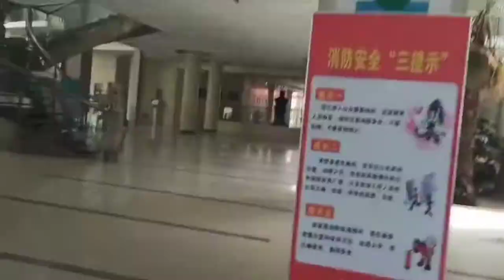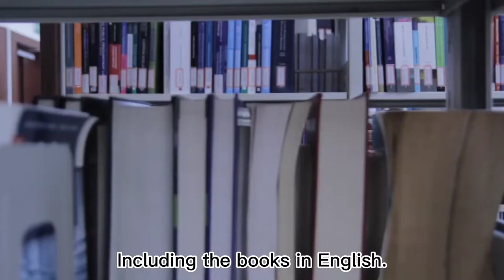A student's life at SHUPL (Shanghai University Of Political Science And Law)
Welcome to Shanghai